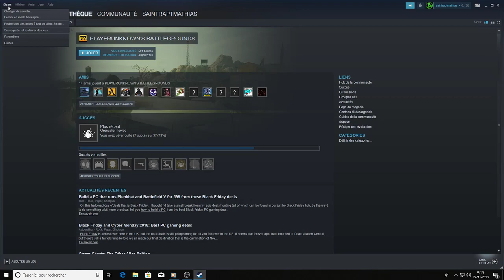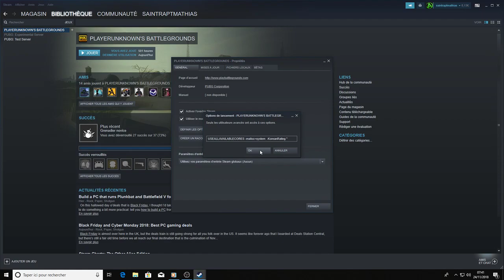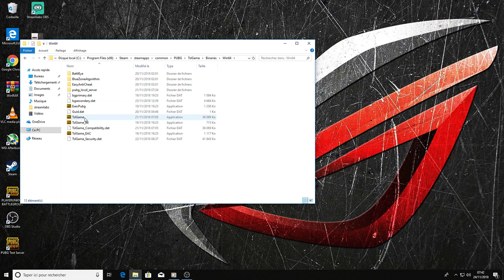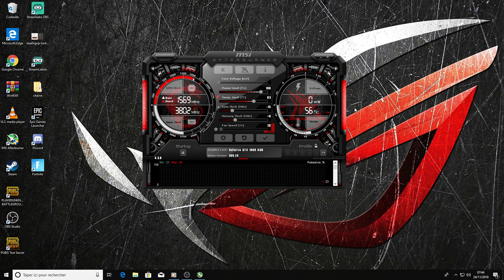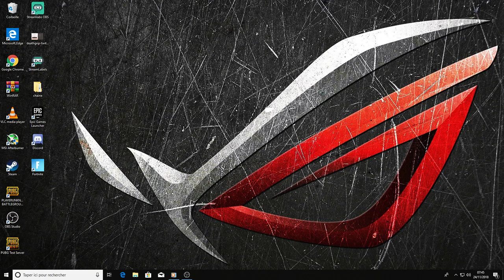tuto optimiser pubg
salut tout le monde aujourd'hui toute nouvelle vidéo comment optimiser c'est fps sur pubg j’espère que se tuto va vous aider a bientôt

commande a mettre sur steam      USEALLAVAILABLECORES -malloc=system

pour avoir le sang vert    -KoreanRating "

voila a vous de jouer maintenant